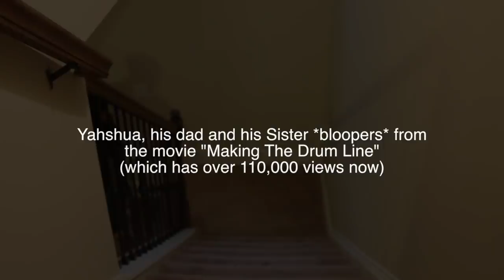Making The Drum Line Movie "New Drum" Funny Blooper Reel of Yahshua Smallwood and Family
Check out this funny blooper reel from the hit movie "Making The Drum Line" of Yahshua and his family. You may remember this scene entitled " New Drum" when he and sister got into a heated discussion about him playing his new drum. This is some funny stuff. After checking this clip, make sure you go and watch the original scene and then the FULL MOVIE!!!

Be sure to follow Atl Drum Academy!